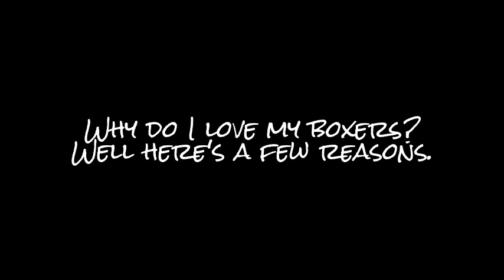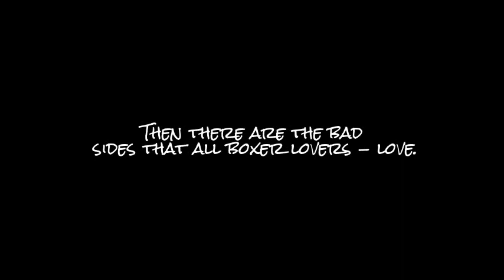Chieferstheboxer: Why I Love Boxers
Why I love boxers